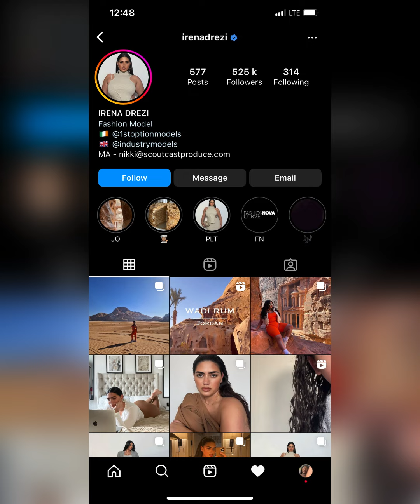Irena Drezi -Plus Size Model From USA, Biography Lifestyle and Networth